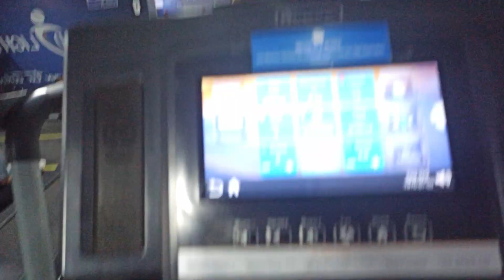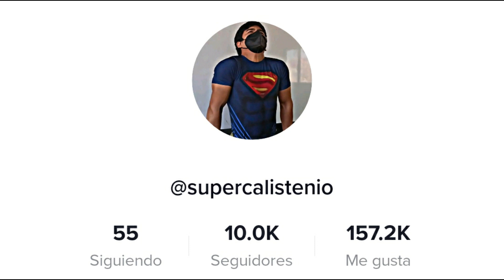entreno PIERNA por primera vez con +100KG (con 16 años) 🔱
Bienvenidos, en este video verán mi primer entreno en un gimnasio y la primera vez que entreno pierna en el año xD

Este es mi PRIMER DÍA en el GYM y espero que les guste 🔱

Todos en los comentarios: Supercalistenio entrena pierna con 16 años xD

🔴Si quieres ver los capítulos de MI DEFINICIÓN, están en esta lista de reproducción: